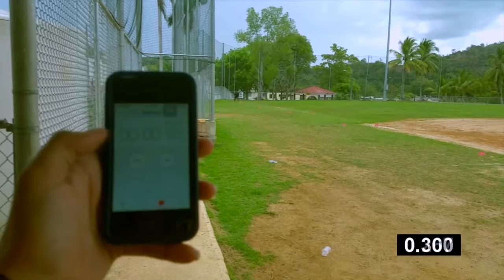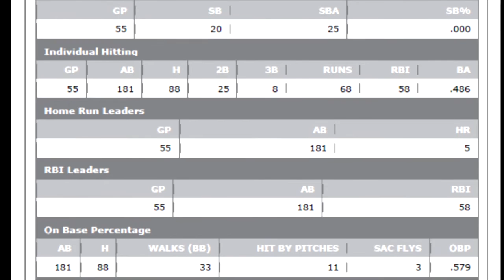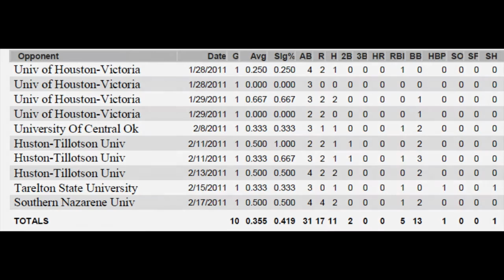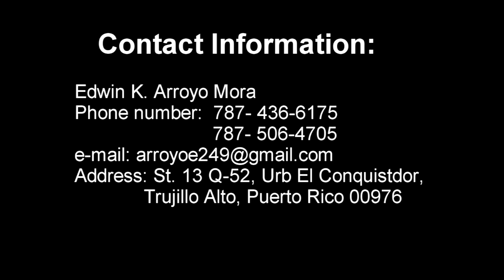Edwin Arroyo EKAM baseball tryout and credentials